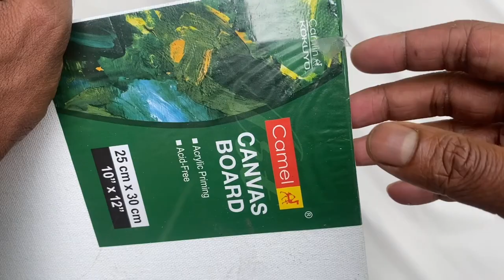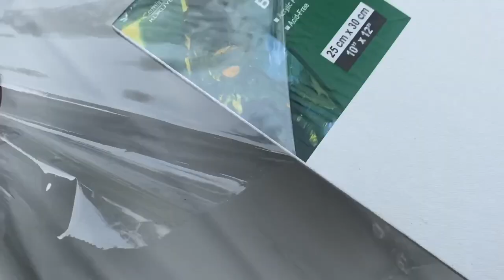പെയ്ന്റ്‌ ചെയ്യാൻ അറിയാത്തവർക്ക്‌ ഒരു സൂത്രം .. 3T Factory | DIY | paintings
Muhammed shameem p e
Thazhath House
Anappdi
Ponnani south po
Malappuram-679587